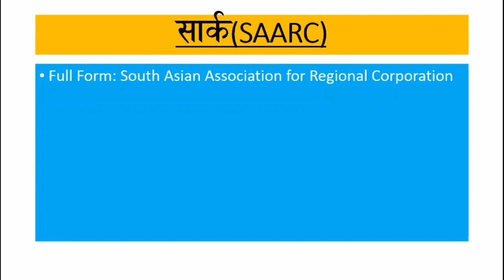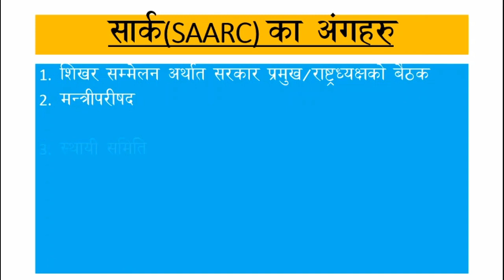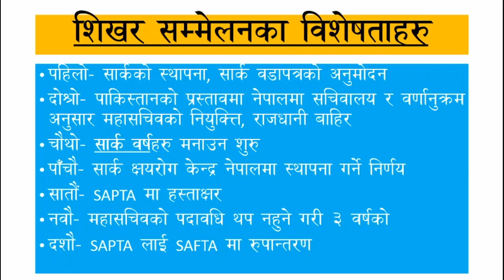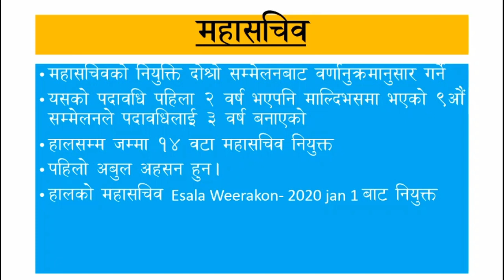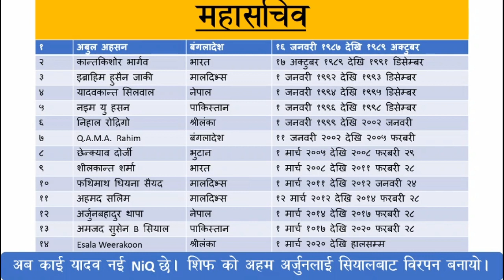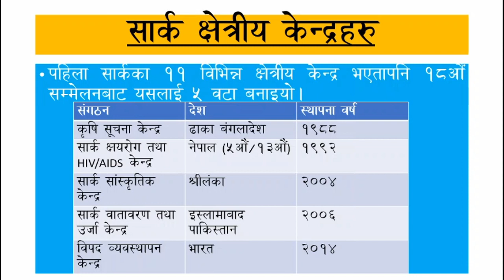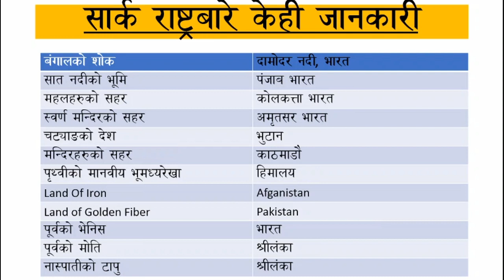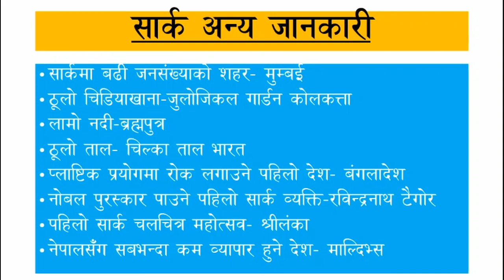लोकसेवाकोलागि SAARC बारे सम्पूर्ण जानकारी एकै ठाउँमा।All Information About SAARC।Loksewanotes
साथीहरु नमस्ते।

Best Tricks to remember : About SAARC In this video i am going to show you how can you easily memorize About SAARC with simple GK trick. This GK Trick is in Nepali. It takes lot of time and energy to make a video, if you give like it encourages us. To get the alert of latest videos in your mail ID subscribe this channel for free of cost, also don’t forget to click on bell icon to get notifications whenever we upload a new video

साथै हामी अन्य सामाजिक सञ्जाल मार्फत जुड्ने साथीहरुको लागि;